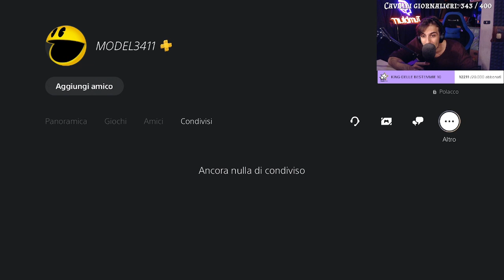POPPAMELOOOO 🤬 - BEST OF BLUR